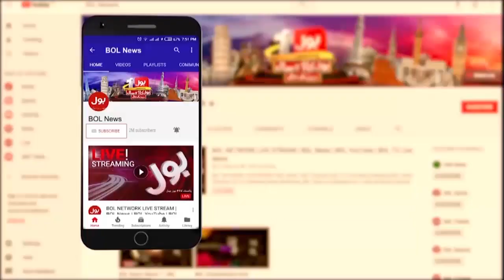Allies stand with PM Imran Khan | PTI Leader Hassan Khawar Big News | Aisay Nahi Chalay Ga